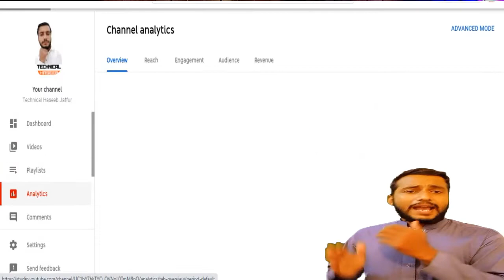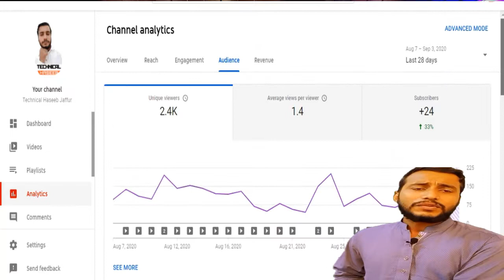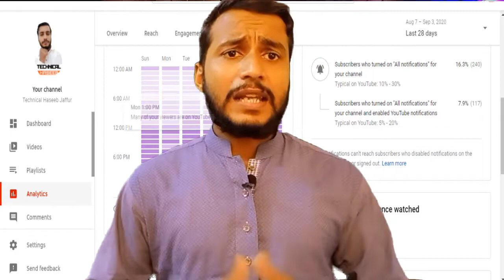How To Get More VIEWS on YouTube in 2020 Using YT Studio | Best Time Upload Video on YouTube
you really want to know , How To Get More VIEWS on YouTube in 2020 Using YT Studio | Best Time Upload Video on YouTube. so, must watch this video, because i explained you how to increase your views instant and grow with your channel using yt studio.